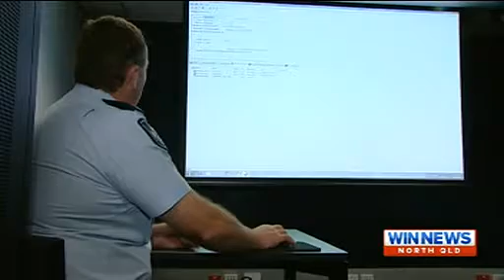Tcad Win News - TRAP Two Months Old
It's been 2 months since the regions first rapid action policing hub opened and already nearly 200 people have been charged